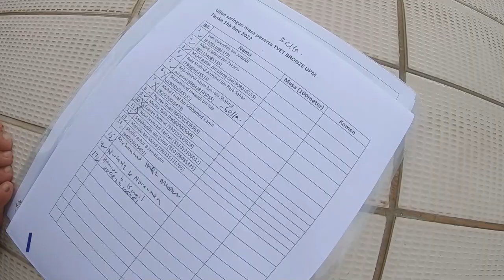TVET Life Saving & Water Safety (Bronze Medallion)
Alami cabaran dan debaran proses saringan akhir untuk kelayakan ke program TVET Life Saving & Water Safety (Bronze Medallion) bersama pelatih dan jurulatih dari DIVE BUDDY SWIM SCHOOL @ SWIM BUDDY. Program latihan dan pentaulihan sijil bersama 35 peserta dari cohort UPM bakal berlangsung selama 16 hari  di kompleks kolam renang Pusat Sukan UPM baru baru ini.

Terima kasih UPM Education & Training melalui Tabung Pembangunan Kemahiran diatas lantikan Dive Buddy sebagai rakan strategik industri untuk mengendali, menyelaras dan menjayakan program ini.

Selamat maju jaya kepada semua peserta cohort UPM...YAKIN BOLEH, SAMPAI JADI.

Video credit